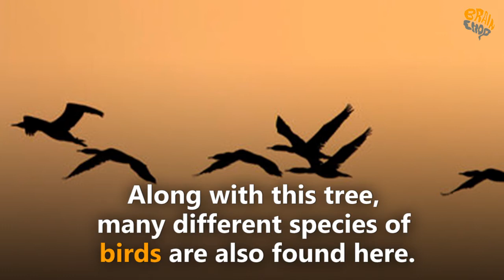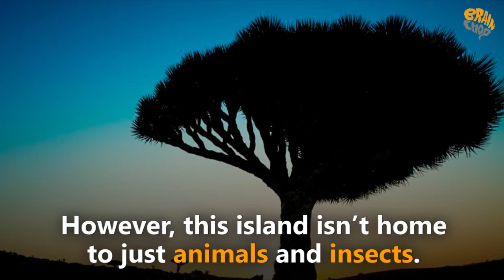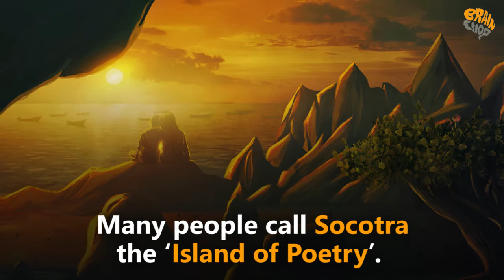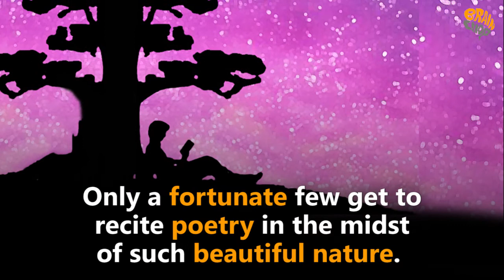Socotra Island - সে যে আরেক পৃথিবী | Brain Chop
Have you planned your summer vacation yet? If not, let's visit this planet inside our planet Earth called Socotra
ভিনগ্রহের নিয়ম যেখানে কাজ করে, সেই সকোট্রা আইল্যান্ডে ঘুরে আসা যাক গরমের ছুটিতে!